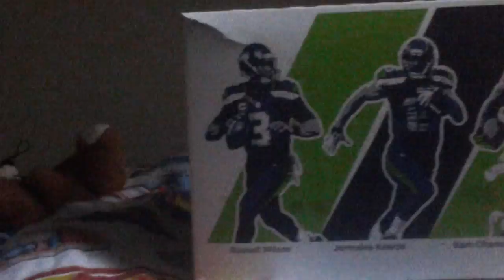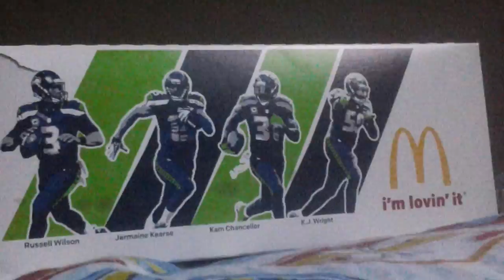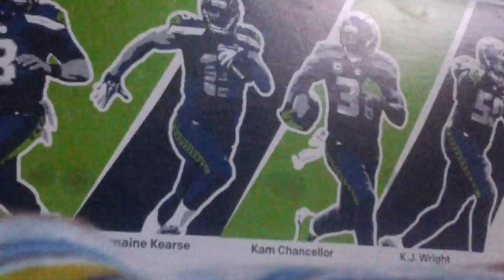Hawkslight paroody-wonderful (Seahawks Song)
Paroody Wonderful Seahawks Song Hawks Box From McDonald's on box Russell Wilson-Boby Wagner-Richard Sherman- Kam Chancellor-K.J Wright-Jermaine Kearse